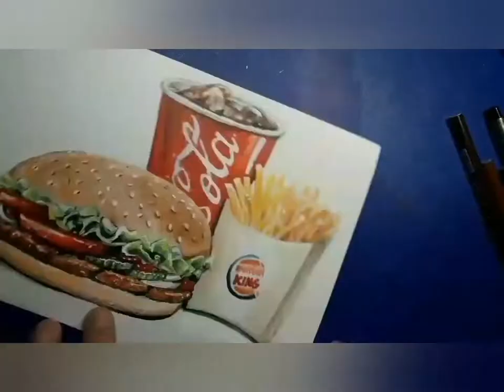How to draw and render Burger King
How to draw and render with color pencil,pen,and marker